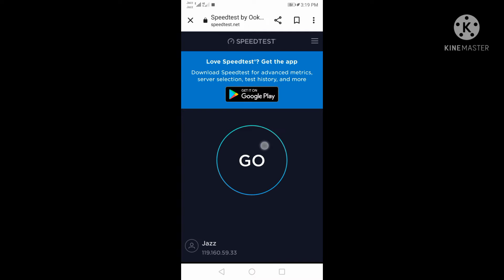How to check Wifi and data speed test